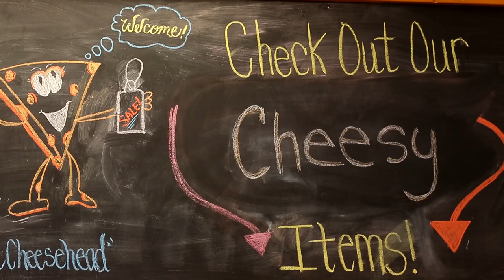Cheeseheads made in Milwaukee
Milwaukee-based Foamation Inc. makes the original foam Cheesehead, along with plenty of other cheesy products.